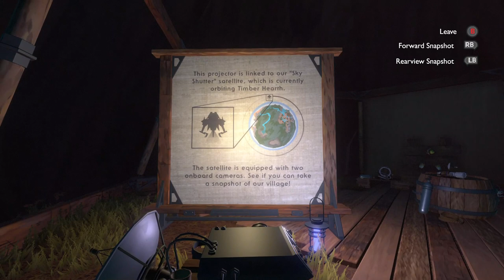Outer Wilds Playthrough: Episode 1